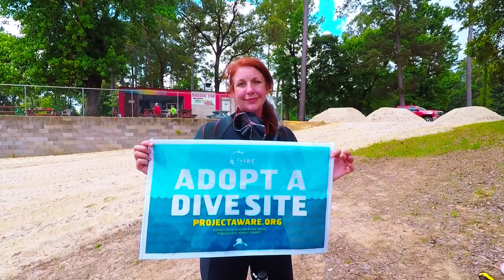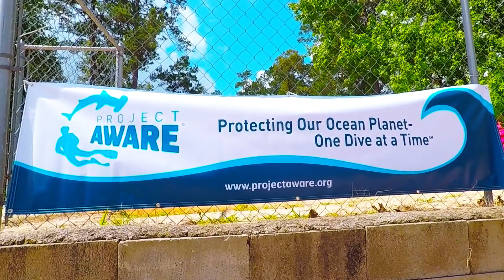Dive Against Debris